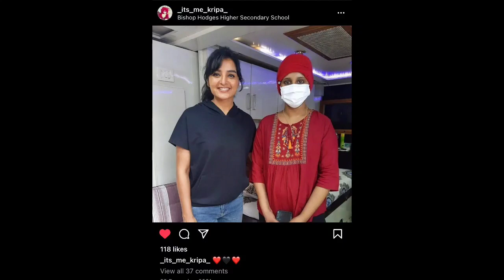ഇതു കണ്ട് വിങ്ങിപ്പൊട്ടി മഞ്ചു വാര്യർ😥|MANJU WARRIER|MANJU WARRIER LATEST|MANJU WARRIER NEWS